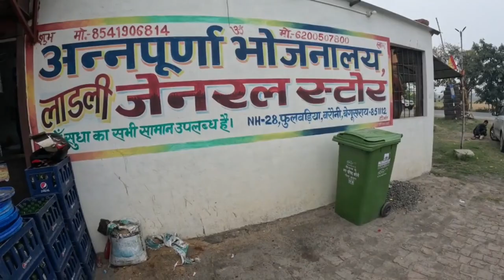जय श्री राम! 650 KM पैदल सफर करके बिहार से अयोध्या पहुंचेगे ! Day 4 without money travel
Description :-
🙏 Please आप लोग सपोर्ट कीजिए 👍
🛕 हम भागलपुर बिहार से है बिना 💰 पैसा के हम अयोध्या पैदल यात्रा जा रहे है बस आप लोग हमे सपोर्ट और प्यार और दुआ दीजिए की मेरा पैदल यात्रा सफल हो जा
Youtube id :- journey with Bihari Boy

Your Queries 👇👇
ayodhya ram mandir tour in bengali
অযোধ্যা রাম মন্দির ভ্রমণ গাইড
ram mandir,ram mandir in ayodhya
ayodhya
ram mandir ayodhya news
ayodhya mandir
ram lalla in ayodhya
ram lala darshan ayodhya